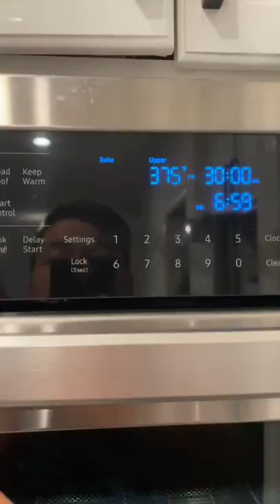Fresh crappie from the lake to dinner table